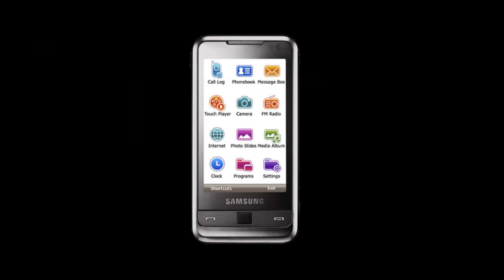Ремонт Samsung i900 - замена клавиатуры в мобильном телефоне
Инструкция по замене кнопок в сотовом телефоне Самсунг i-900: как заменить клавиатуру своими руками, если она не работает.